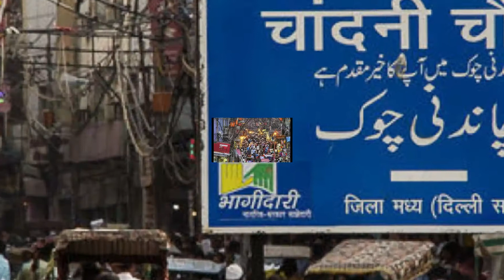Top 7 Best Places To Visit in Delhi in One Day | Delhi City Tour | Trend Around Us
Delhi, popularly named by people as mini-India, is a very big city with a lot of places of significance to visit. To be honest, you cannot explore all of Delhi in a single day.

Trend Around Us is a Blogging Website that covers the latest news about entertainment, business, technology, sports, etc.

Follow Us